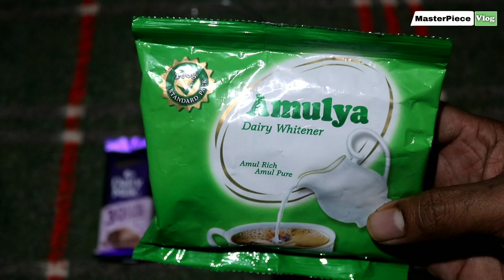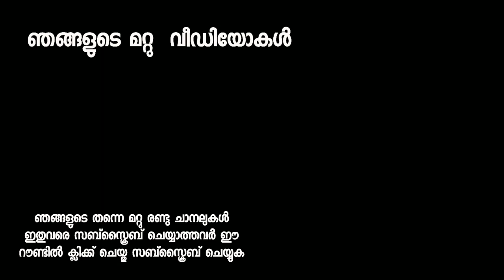Choco pie വീട്ടിൽ തന്നെ ഉണ്ടാക്കാം | choco pie Recipie | Masterpiecevlog